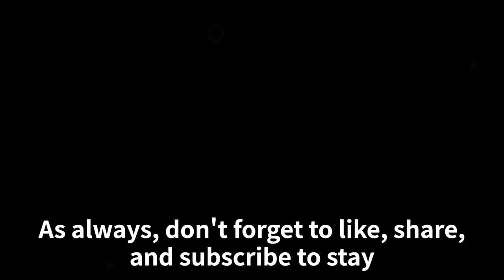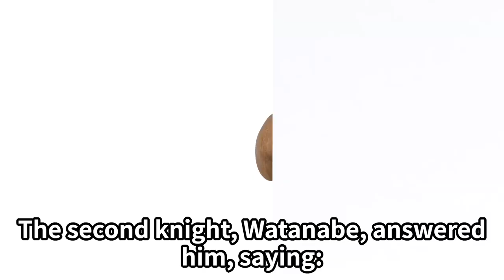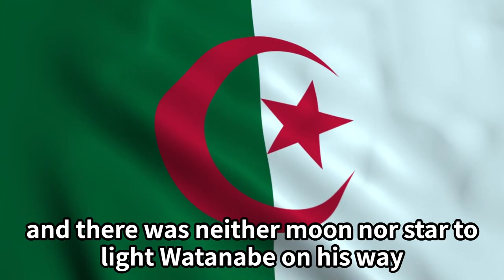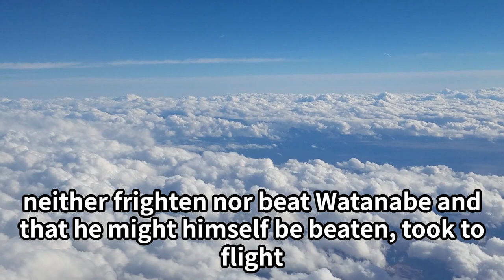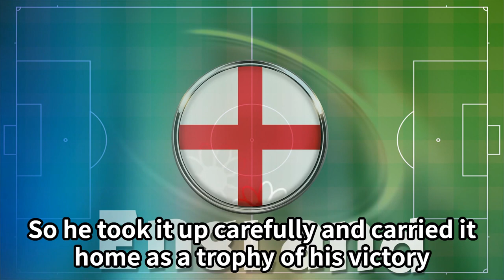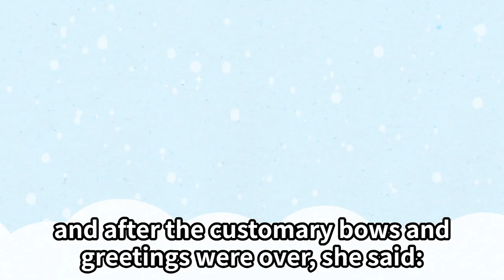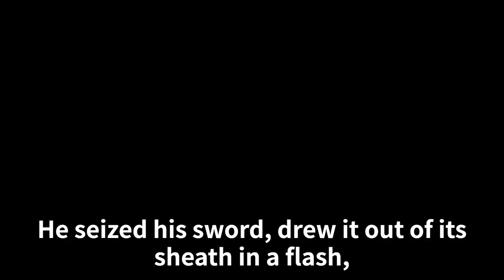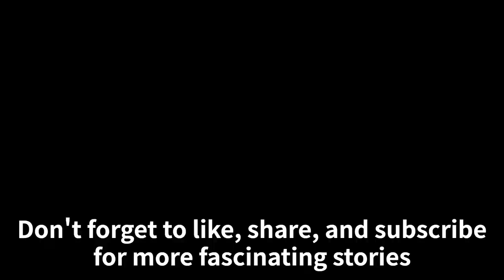FULL | The Ogre of Rashomon: Unraveling Japan's Mysteries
Join us on a journey back in time as we delve into a thrilling tale from ancient Japan - 'The Ogre of Rashomon'. In this episode, we unravel the suspenseful story of a brave warrior, his loyal knights, and their encounter with a terrifying ogre. Immerse yourself in the rich culture and folklore of Japan right here.